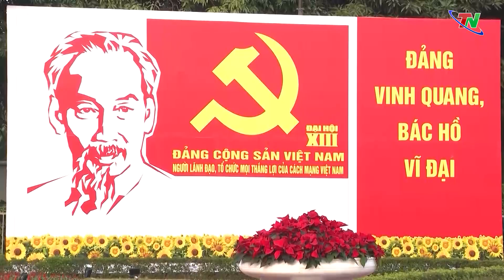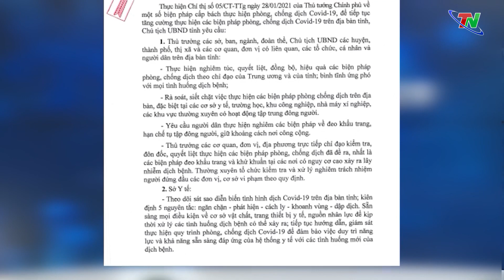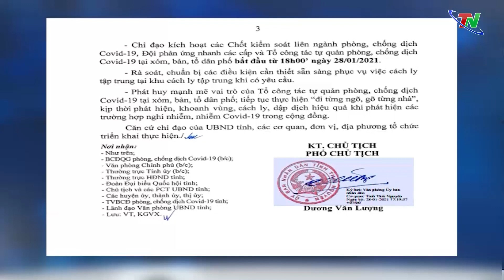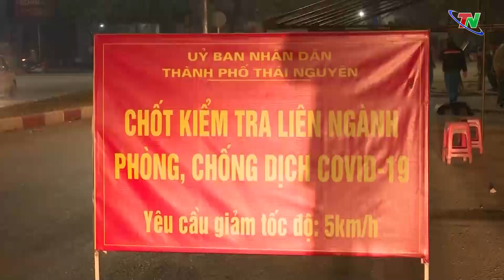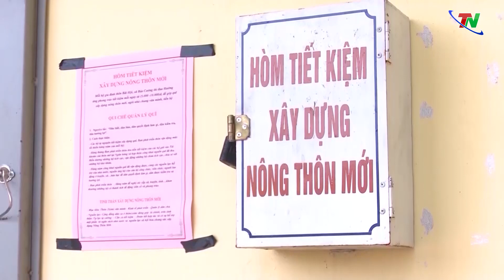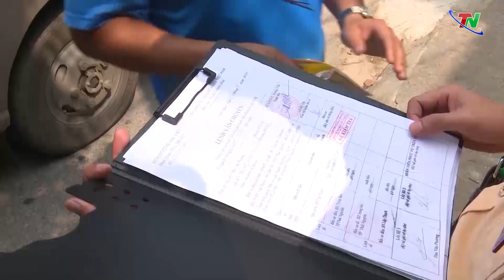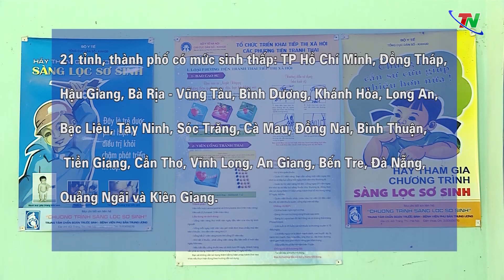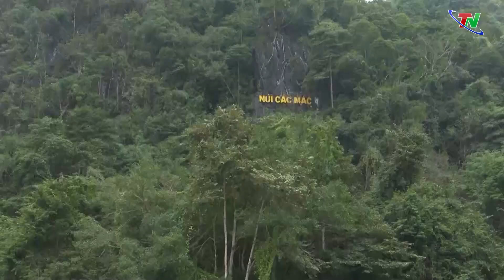Thời sự Thái Nguyên ngày 28/1/2021